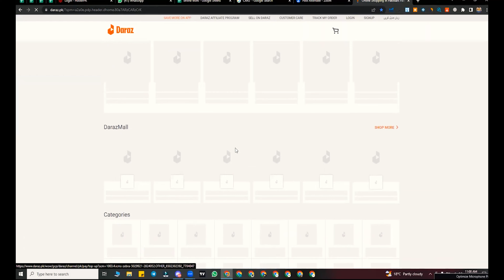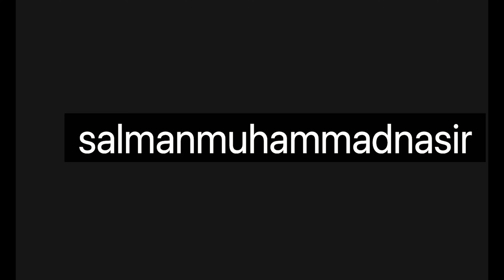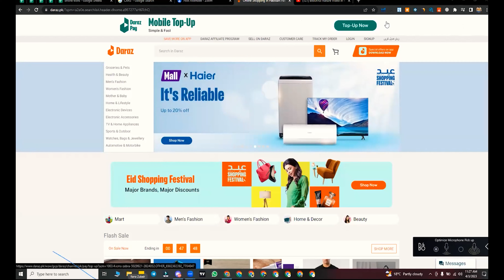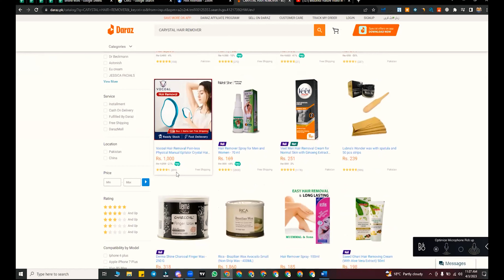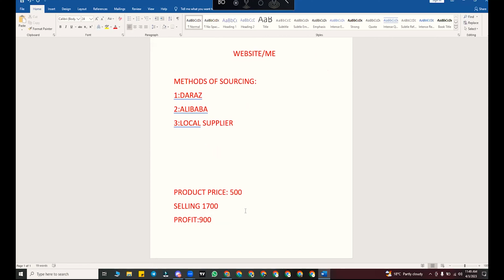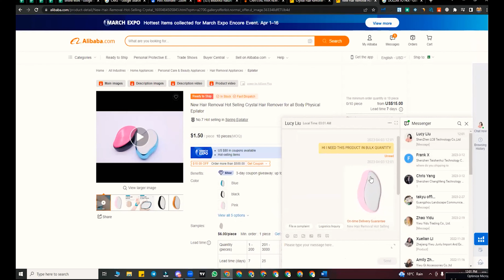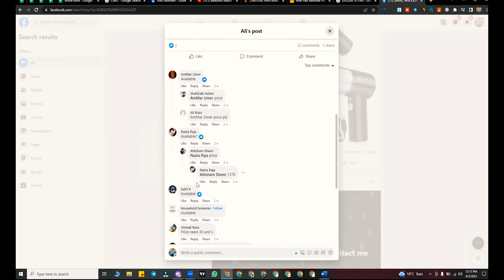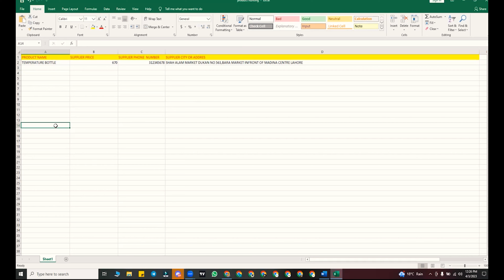Product Sourcing: The Ultimate Course for sourcing and finding Successful Products by Sir Hamza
Looking to start a successful ecommerce business but struggling to find the right products to sell? Look no further than "Product Sourcing: The Ultimate Course for Sourcing and Finding Successful Products" by Sir Hamza!

In this comprehensive course, Sir Hamza will guide you through the process of product sourcing, from identifying profitable niches and conducting market research to finding reliable suppliers and negotiating the best deals. You'll learn insider tips and strategies for sourcing products from around the world, including popular sourcing platforms like Alibaba and AliExpress.

With Sir Hamza's guidance, you'll gain the skills and knowledge needed to source high-quality, in-demand products that will set your ecommerce business apart from the competition. Whether you're just starting out or looking to take your existing business to the next level, "Product Sourcing" is the ultimate resource for success in ecommerce.